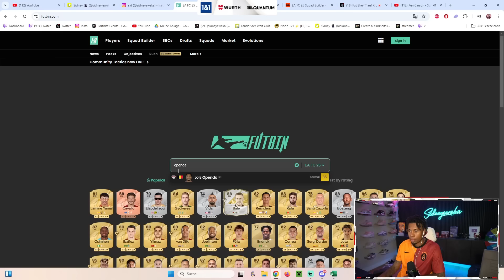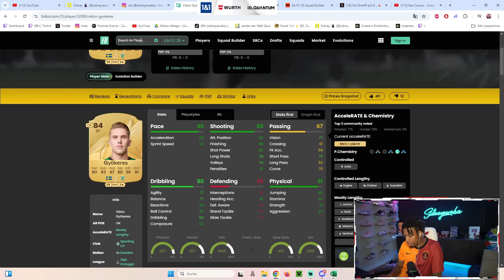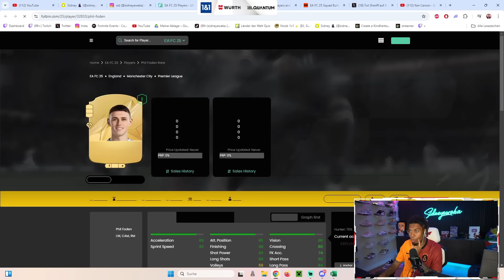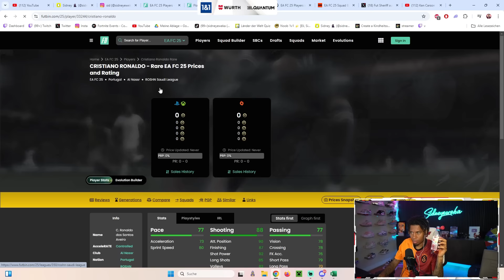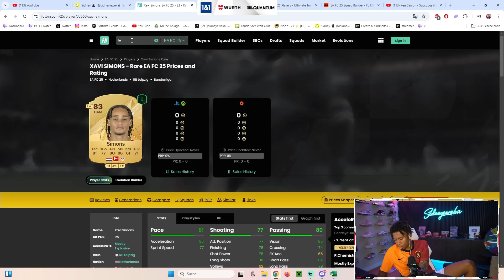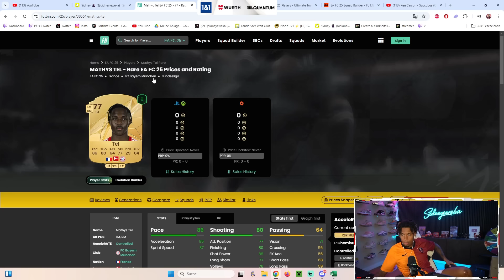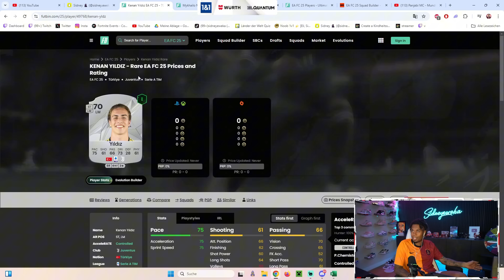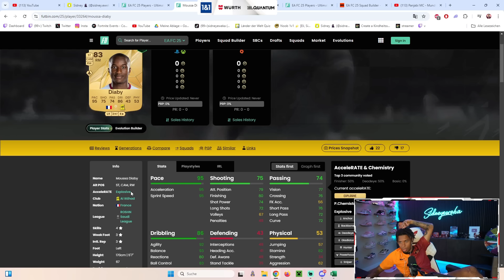⚽️ EAFC25 😍 BESTE SPIELER FÜR DEIN STARTER TEAM..!?! 🏆😱